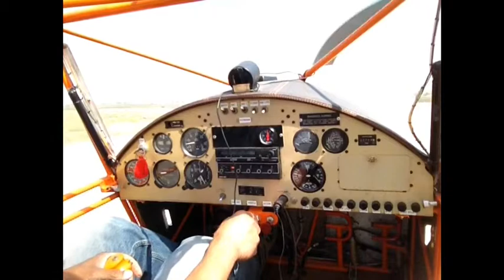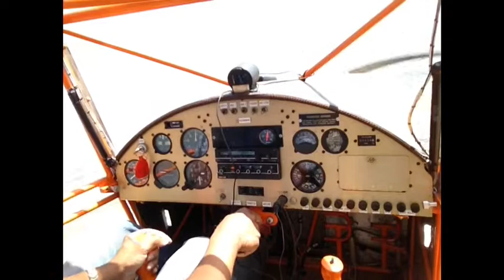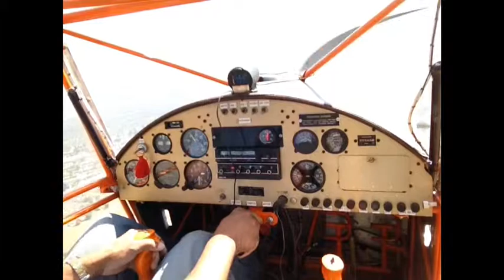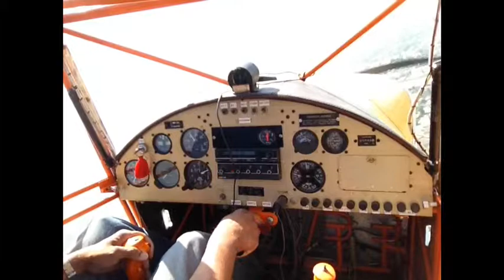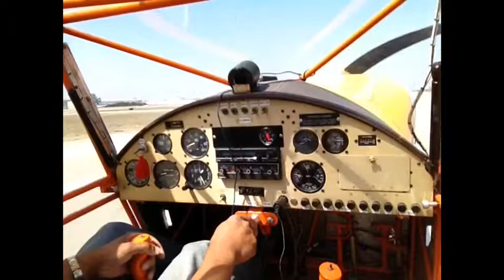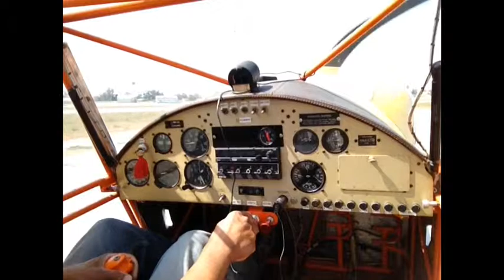KitFox at Rialto (CA) Airport (L67)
One lap around the pattern in my Kitfox Airplane. This video was filmed with an iPhone 4S. A fisheye lens was used for taxi video and standard lens for the flight portion.